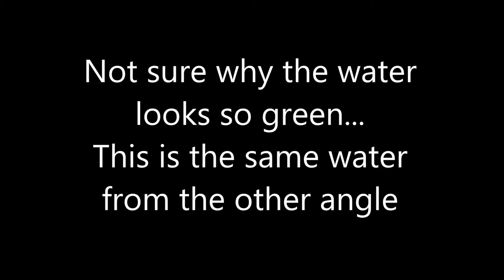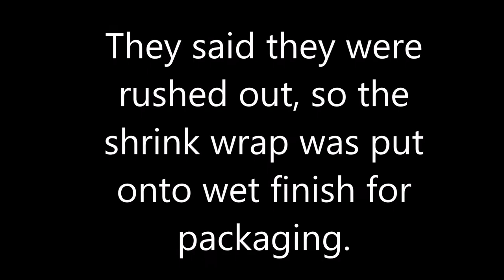Damn I missed my CivicX, had a '17 Sonata for a week. PLUS bought a Clutchmasters FX350, ha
took the last week or so off for vacation, rented a sonata and man that made me appreciate the power of this little 1.5T even more. I bought a clutchmasters FX350 while I was gone, and when I get home to check it out its not looking too hot, so I'm debating on what to do there.